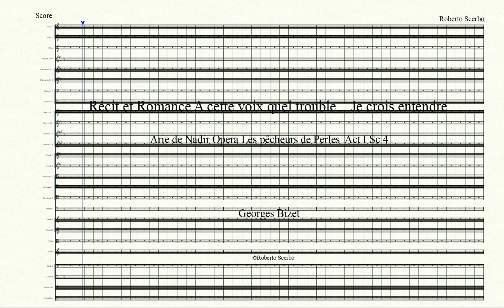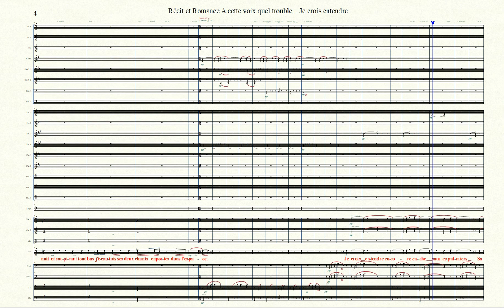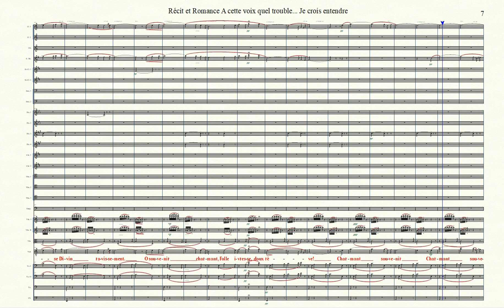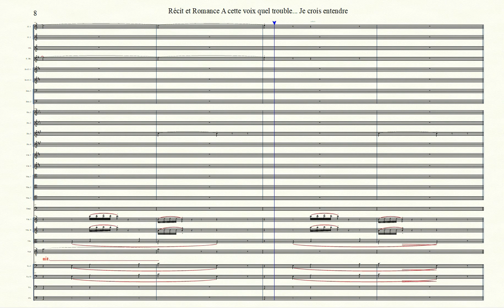Rec et Romance A cette voix quel trouble Je crois entendre: Les pêcheurs de perles Orch ver. G Bizet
Orchestral version

Récit et Romance A cette voix quel trouble... Je crois entendre
Arie de Nadir Opera Les pêcheurs de Perles  Act I Sc 4
Composer: Georges Bizet
Lyrics: Eugène Cormon and Michel Carré